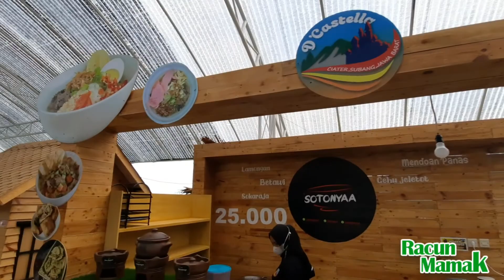DCASTELLO CIATER WISATA SUBANG MILIK DEWI PERSSIK | #92 JALAN-JALAN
Perkenalkan nama aku Febriani..Panggil aja aku mamak..
Jadi jangan lupa nyalakan LONCENG NOTIFIKASI supaya kamu ga ketinggalan.

D'Castello Ciater
Jl. Palasari Dua - Babakan Gn. No.16, Ciater, Kec. Ciater, Kabupaten Subang, Jawa Barat 41281